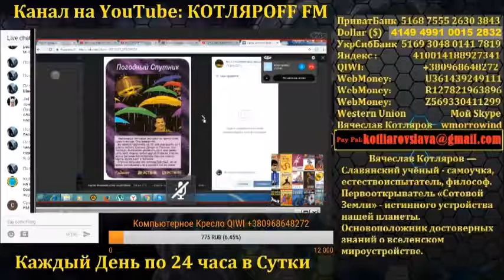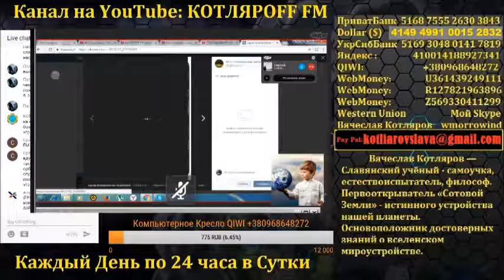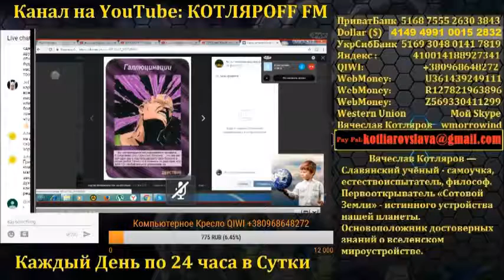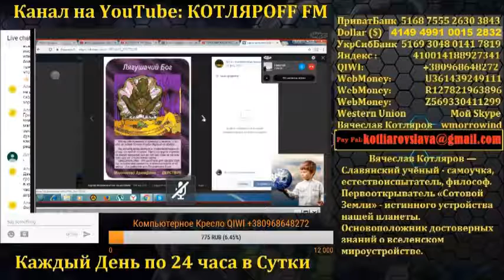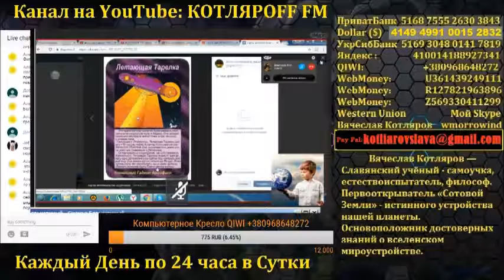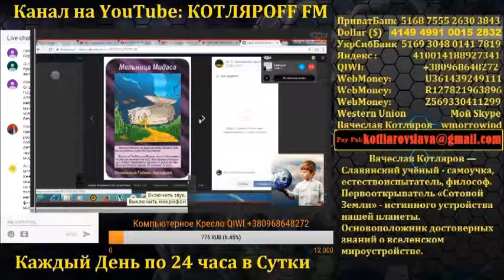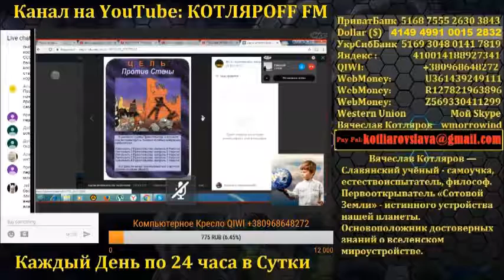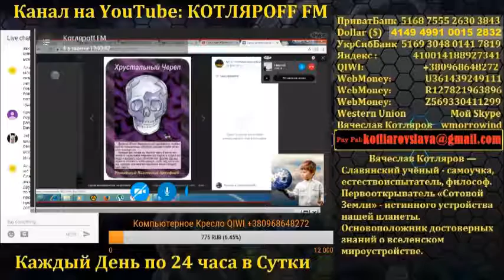Карты иллюминатов «Разбор Полетов» 6 часть